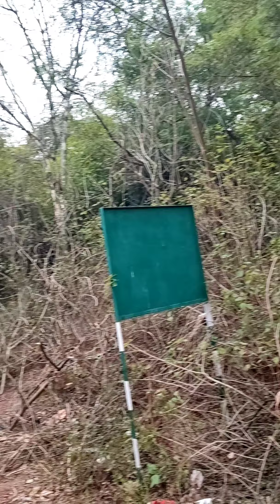Kitne log ye jante hai...Exclusively for u all kuch naya... dekhiye or janiye..Gwalior mai hai ye!!😱